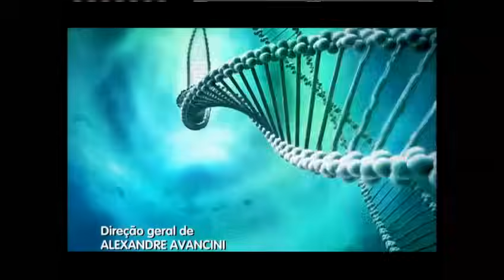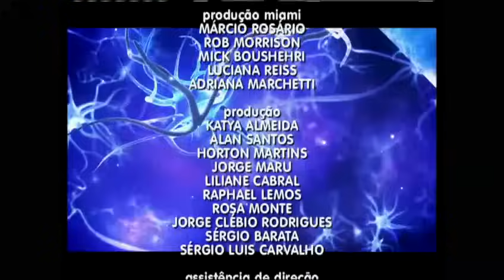Caminhos do Coração 1ª Temporada Completa - Capítulo 146